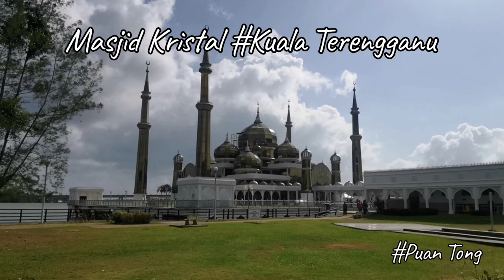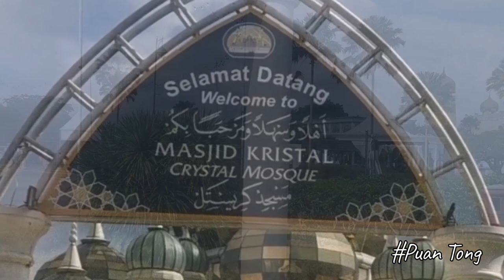Masjid Kristal Kuala Terengganu Islamic Edutainment Park Taman Tamadun Islam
Masjid Kristal Kuala Terengganu

The Masjid Kristal, or the Crystal Mosque, is a mosque located in Kuala Terengganu, the capital of Terengganu state in Malaysia. It is a modern marvel of Islamic architecture and design, and its unique crystalline appearance has made it a popular tourist attraction in the country.

The mosque was commissioned by Sultan Mizan Zainal Abidin of Terengganu and was completed in 2008. It was designed by a renowned Malaysian architect, Hj. Mohamed Mansor Hj. Shamsuddin, and was built using steel, glass, and crystal. The mosque sits on the banks of the Terengganu River and is surrounded by a man-made lagoon.

One of the unique features of the Masjid Kristal is its crystal-like appearance, which is achieved through the use of steel and glass. The mosque's main prayer hall is covered by a glass dome that is supported by a steel frame. The dome is made up of over 2,000 pieces of glass, and it is designed to look like a crystal.

The mosque's walls are also made of glass, which allows natural light to enter the prayer hall and creates a stunning visual effect. The glass walls are decorated with Islamic calligraphy, which adds to the mosque's beauty and significance as a place of worship.

The Masjid Kristal can accommodate up to 1,500 worshippers at a time, and it is equipped with modern facilities such as air conditioning and a sound system. The mosque's architecture and design are a testament to Malaysia's rich Islamic heritage and its commitment to modernization and innovation.

Apart from its religious significance, the Masjid Kristal is also a popular tourist attraction in Kuala Terengganu. Visitors can explore the mosque's grounds and take in its breathtaking beauty. The mosque is also illuminated at night, which adds to its magical and mystical aura.

Overall, the Masjid Kristal is a stunning example of Islamic architecture and design. Its unique crystalline appearance and modern facilities make it a must-visit destination for anyone traveling to Kuala Terengganu. Whether you're a religious pilgrim or a curious tourist, the mosque's beauty and significance are sure to leave a lasting impressionCrystal Mosque

The famous landmark of Kuala Terengganu City. Built entirely out of steel and glass, it has earned its place as an icon in Kuala Terengganu.